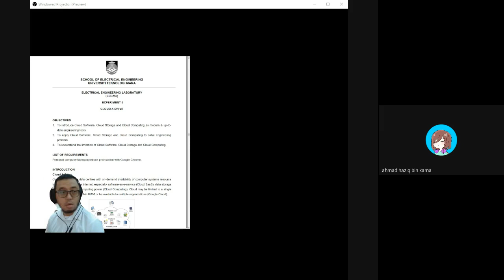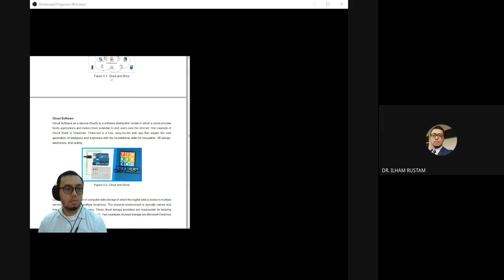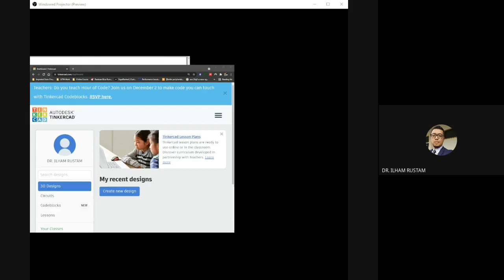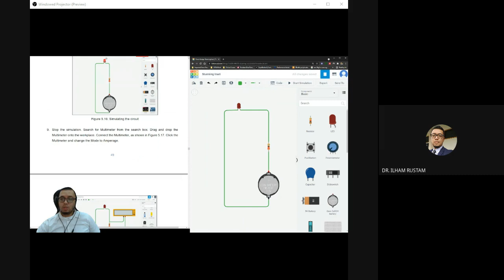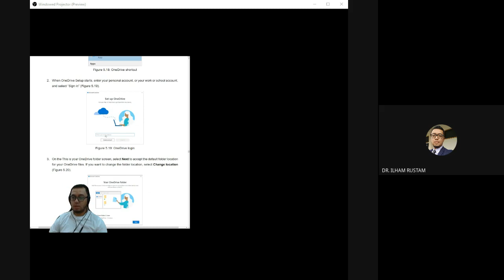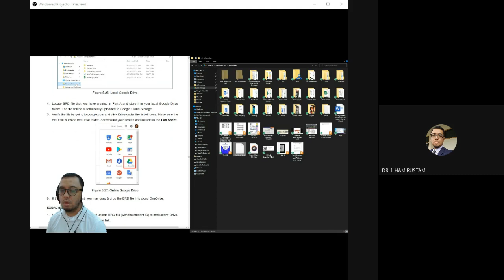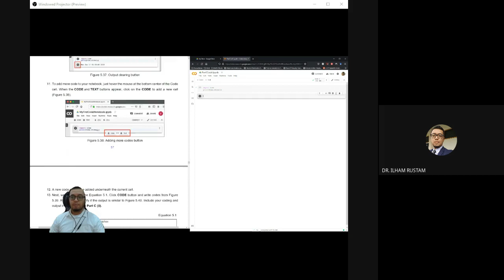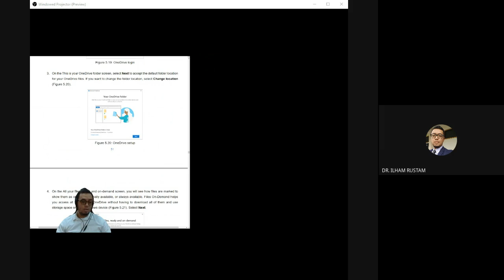EEE250 EE1123Ca,Cb 29/11/21 8am-12pm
Subject: EEE250
Class: EE1123Ca/Cb
Date: 29th Nov 2021
Time: 8am - 12pm